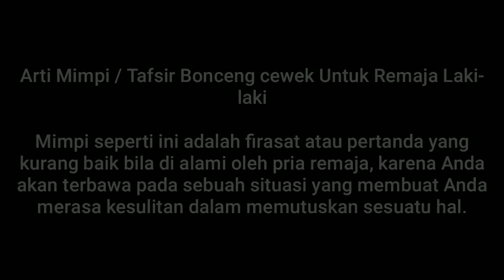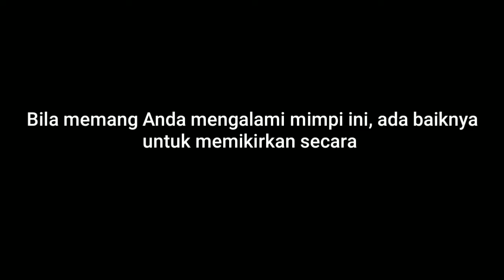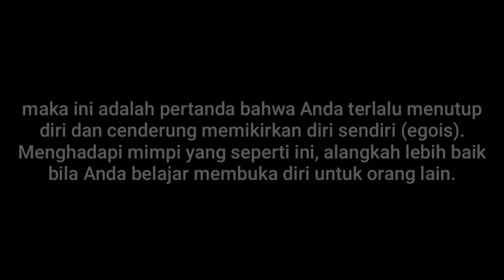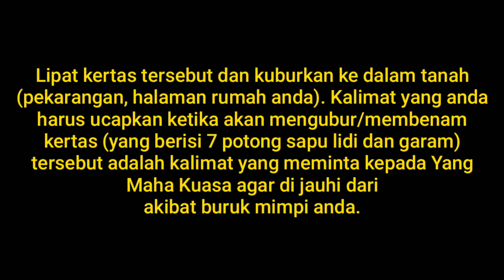HATI - HATI❗❗❗| ARTI MIMPI BONCENG CEWEK | PRIMBON JAWA | PANDANGAN ISLAM